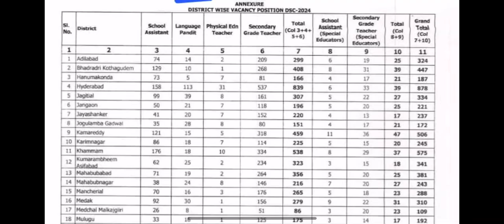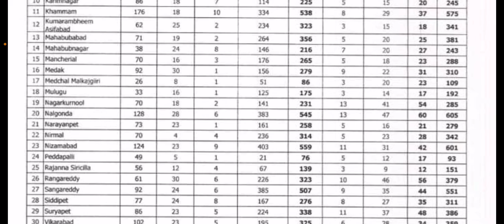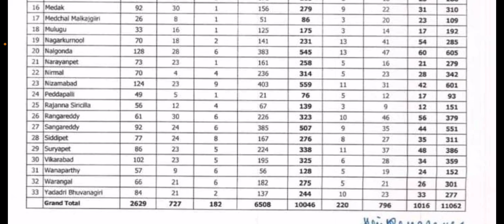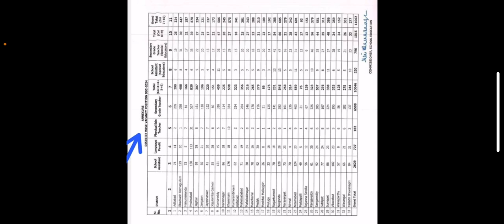DSC# జిల్లా వారి ఖాళీల వివరాలుDistrict wise Vacancies details#